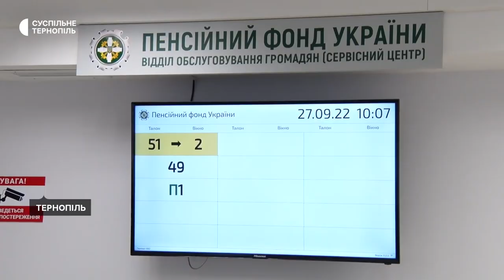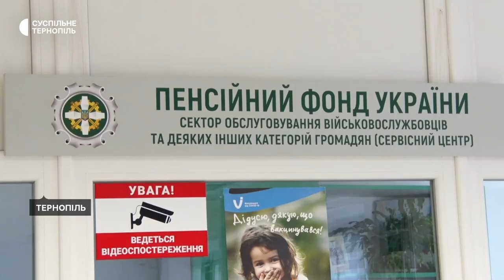З 1 жовтня пенсіонери Тернопільщини отримуватимуть доплату до пенсії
З 1 жовтня пенсіонери, яким виповнилося 70 років, отримуватимуть доплату до пенсії у розмірі 300 гривень. Про це розповів заступник начальника головного управління Пенсійного фонду України в Тернопільській області Володимир Івахов. Також, у зв’язку із збільшенням мінімальної заробітної плати, перерахують мінімальну пенсію пенсіонерам за віком.